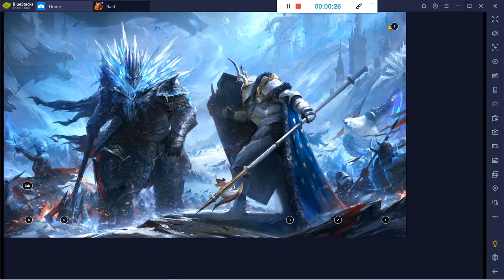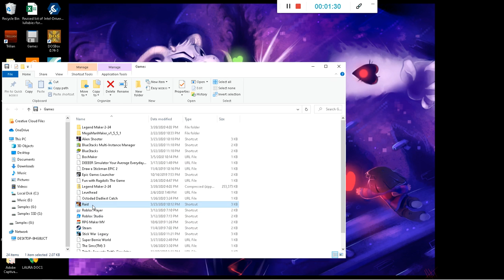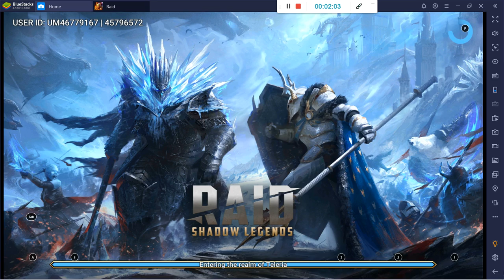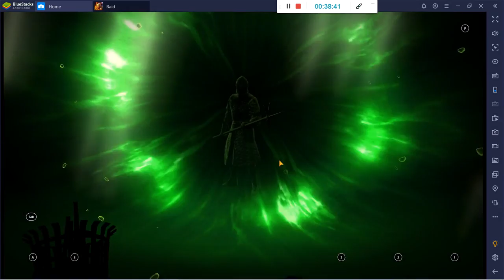Raid Part 4 Short